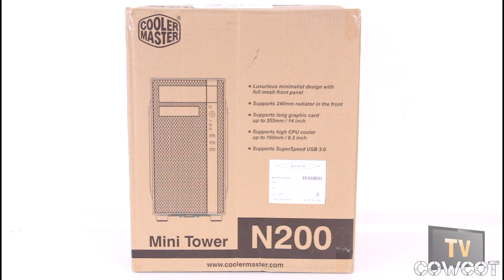[Cowcot TV] Présentation boitier Cooler Master N200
mais aussi notre FB
Nous vous proposons 5 minutes avec le tout nouveau N200 de Cooler Master, un boitier Micro ATX compatible Watercooling 240 mm et vendu 39.90 €